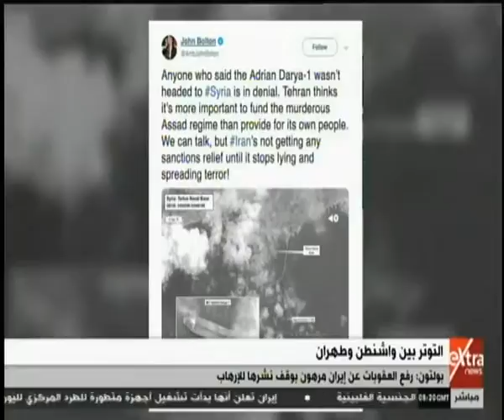غرفة الأخبار | جولة الــ 10 صباحا الإخبارية (جولة كاملة)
غرفة الأخبار | جولة الــ 10 صباحا الإخبارية (جولة كاملة)  7 سبتمبر 2019